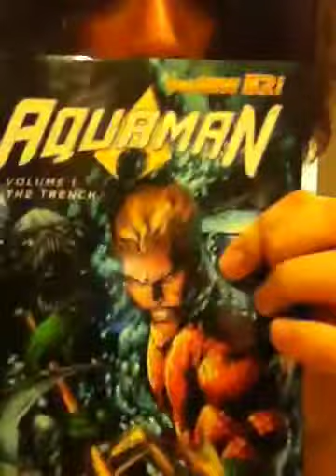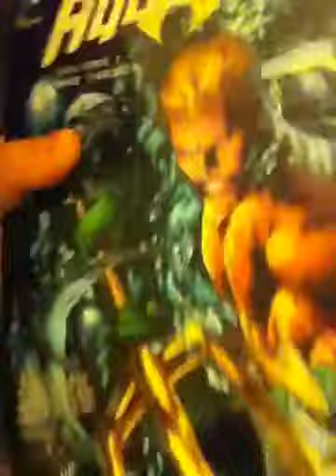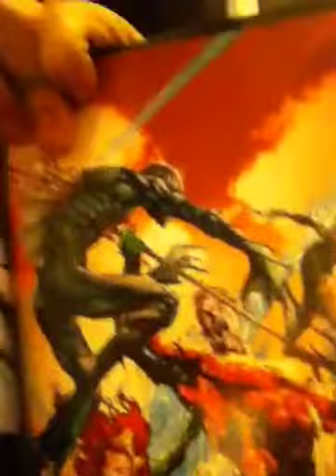Comic review 2: aquaman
Hey odd ball here hope you enjoy my review